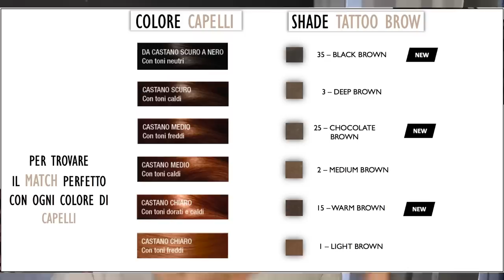MI SONO TATUATA LE SOPRACCIGLIA? QUESTA E' LA RIVOLUZIONE!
♥ ♥ ♥ ♥ ♥ ♥ ♥ ♥ ♥ ♥ ♥ ♥ ♥ ♥ ♥ ♥ INFOBOX♥ ♥ ♥ ♥ ♥ ♥ ♥ ♥ ♥ ♥ ♥ ♥ ♥ ♥ ♥ ♥

♡ NUOVI VIDEO TUTTI I LUNEDI E GIOVEDI ALLE ORE 16:00 !

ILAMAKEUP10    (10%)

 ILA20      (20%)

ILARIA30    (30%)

ILAMAKEUP    (15%)

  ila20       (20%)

♡ INFORMAZIONI UTILI
❤ Con cosa registro : Canon Eos 70D (obiettivo 18-55)
❤ Con cosa edito : Final Cut Pro X
❤ Anteprime video: PicMonkey